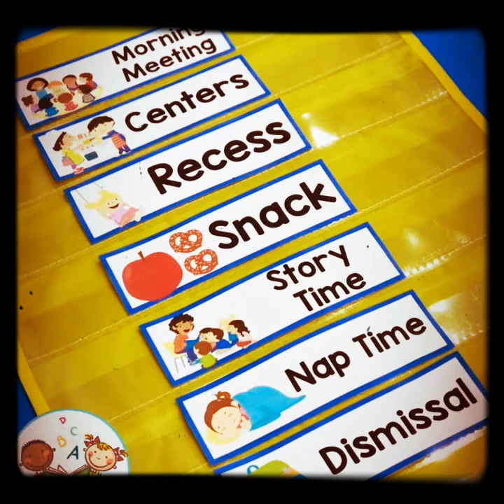Malcolm Goes To School ♡ Pre-K edition